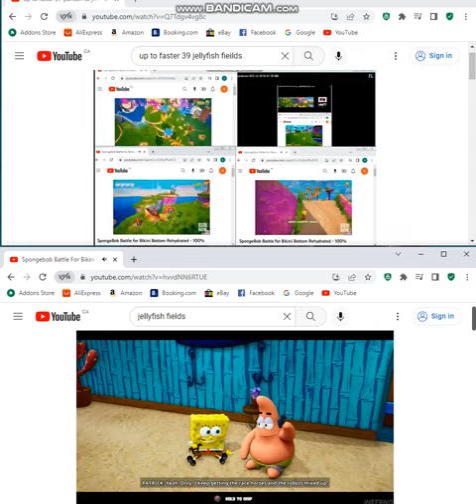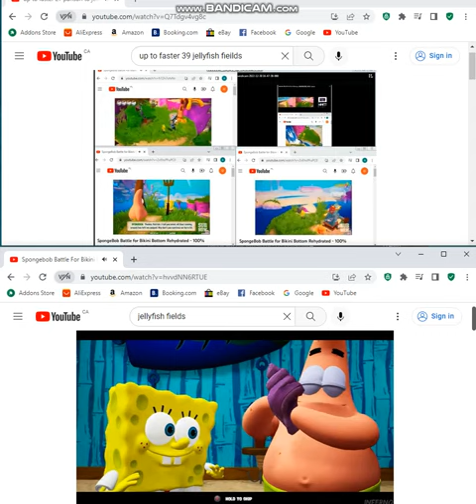up to faster 28 parison to jellyfish fields